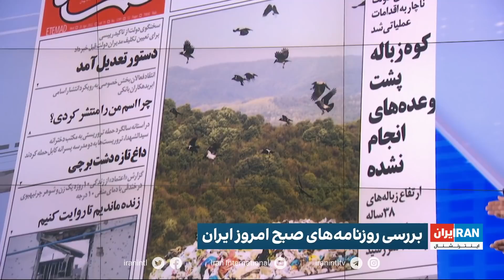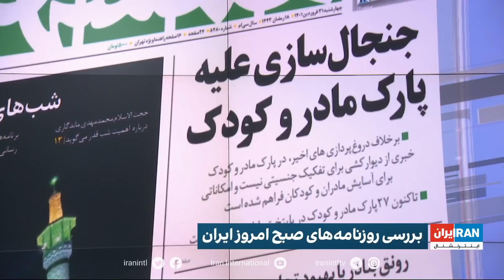بررسی روزنامه‌های صبح امروز ایران با محمد رهبر، ایران اینترنشنال